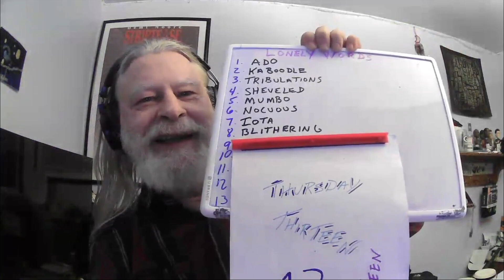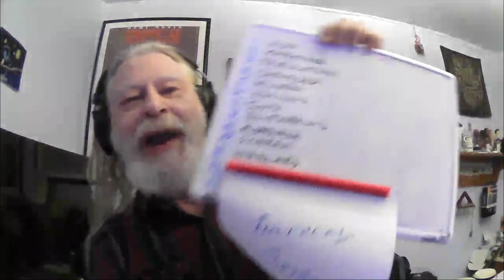These 13 words are Never Alone | Before Coffee: October 3, 2024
Welcome to Before Coffee! Today, we have an incredible story about a lost Picasso painting that was recently discovered in a basement in Italy. We’ll also be discussing the ongoing dockworkers' strike in America and the controversial anti-LGBTQ law signed by the Georgian Parliament Speaker. For a bit of fun, we’ll share 13 words you never see alone! Plus, we’ll explore the phenomenon of French language music taking over Spotify. And let’s not forget, it’s National Boyfriends Day! Don’t miss out on this jam-packed episode!

Welcome to the random show with even more random topics! Rog and Ally share the news they find on their internet feed and talk about it.

©️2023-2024 Dirt Road Enterprises. All rights